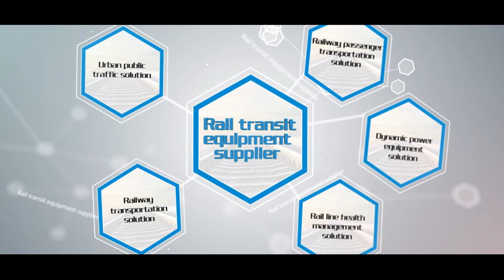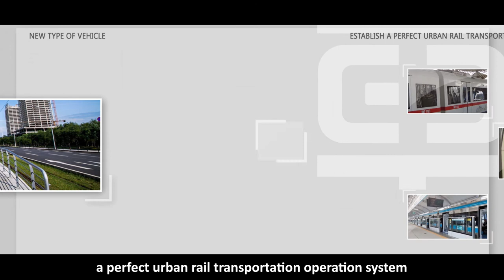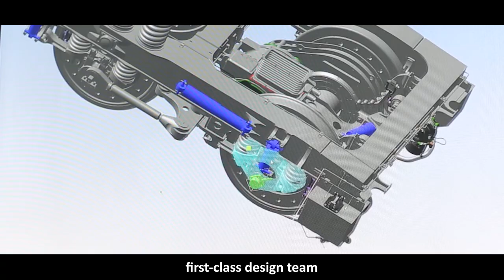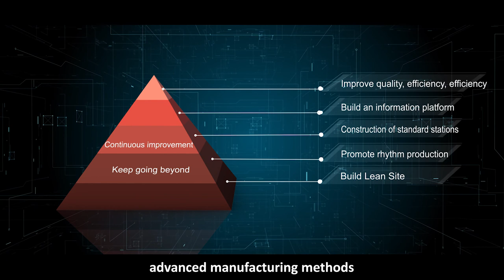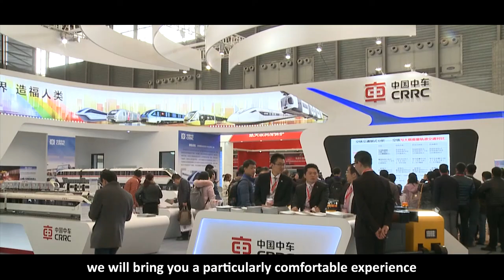Just for walking with you together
CRRC QISHUYAN CO.,LTD.